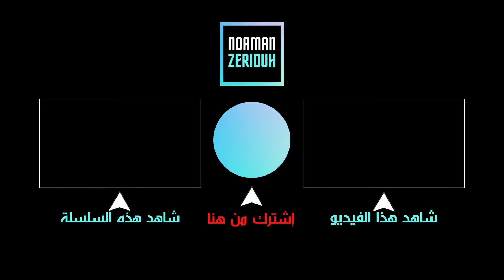كيف تعاقب المرأة الروحانية النرجسي عندما تغضب / غضب المرأة الروحانية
المرأة الروحانية هي شخصية هادئة بطبعها. و لكن الاحتفاظ بالهدوء مع النرجسي هو أمر مستحيل.
في هذا الفيديو الخطير و الحصري الكوتش نعمان سيكشف عن أسرار غضب المرأة الروحانية و مصير النرجسي عندما يتسبب في غضبها.
من أجل حجز استشارة عبر الواتساب مع الكوتش نعمان المرجو التواصل على الرقم 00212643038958

‼️ ملاحظة هامة ‼️
🔸️ هذا الرقم خاص فقط بالواتساب وليس للإتصال المباشر 🔸️